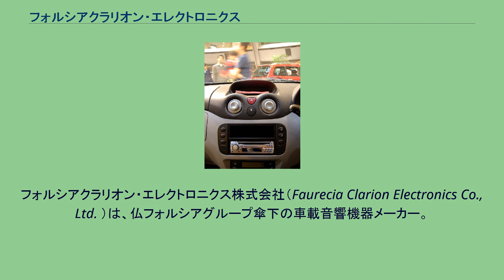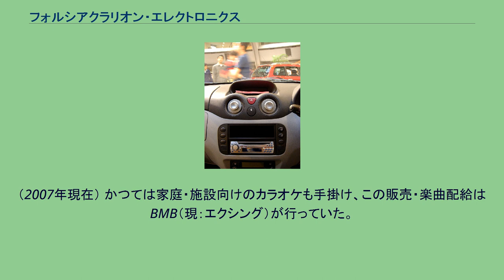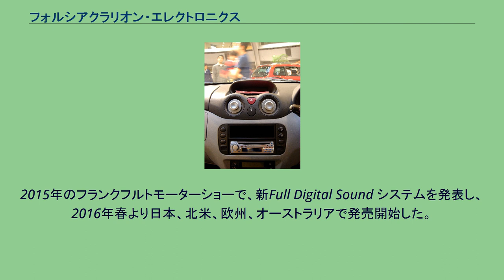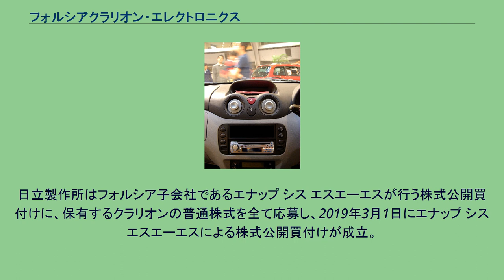フォルシアクラリオン・エレクトロニクス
フォルシアクラリオン・エレクトロニクス株式会社（Faurecia Clarion Electronics Co., Ltd. ）は、仏フォルシアグループ傘下の車載音響機器メーカー。
社名は高音域の巻管の楽器クラリオン（ビューグル）に由来する。
本社は埼玉県さいたま市中央区新都心に所在する。
カーAV（カーオーディオやカーナビゲーション）、バス用の放送装置などが主力商品である。
日産やホンダを始めとする日本の各自動車メーカーや、日本国外ではPSA・プジョーシトロエン・ルノー等へ純正ナビ・オーディオをOEM納入している。
2005年にはAppleのiPodと連携したカーオーディオ、「VRX755VD」（北米向け）を発売し、引き続き日本国内でも同様のカーオーディオやカーナビを発売した。
日産純正カーナビでのiPod対応型も発売した。
2007年には、多様なメディアの再生機能や高い耐久性が評価され、米国で販売していた「VRX935VD」と「VCZ625」の2製品がアメリカ航空宇宙局に採用された。
カーAV機器としては世界で初めて、自動車と同じ12V電源を持つ国際宇宙ステーション内に取り付けられる。
2012年6月には、自動車向けクラウド情報ネットワークサービス「Smart Access」を開始する。
バス用機器も事業の柱のひとつで、音声合成放送装置や運賃表示機、行先表示機、シンセサイザーカラオケなど多岐に亘る。
特に国内路線バス向け音声合成システム市場においては、約7割のシェアを持つ。
（2007年現在） かつては家庭・施設向けのカラオケも手掛け、この販売・楽曲配給はBMB（現：エクシング）が行っていた。
現在も歌広場等でクラリオン製スピーカー等が設置されているのを見ることができる（なお、クラリオン製スピーカーが接続されているアンプおよびコマンダーは旧BMBのUGAに限らず、引き継いだエクシングのJOYSOUND（主にUGAからの交換）や第一興商のDAMもある）。
2002年からコンテンツ事業を開始した。
「Movieum」「Smart Access」「おなまえ鑑定団」。
キャンペーンガール「クラリオンガール」を主催していたことでも有名である。
同社カーナビゲーションのガイド音声役でもある。
シトロエン・C2に装着されているクラリオン製カーオーディオ 2010年発売のカーナビゲーションから、経路誘導時の音声を好みで変更することができる「ダウンロードボイス」を展開。
現在では丹下桜、松来未祐、植田佳奈、洲崎綾、西明日香といった人気声優を起用している。
2015年のフランクフルトモーターショーで、新Full Digital Sound システムを発表し、2016年春より日本、北米、欧州、オーストラリアで発売開始した。
2018年10月26日、日立製作所（クラリオンは2006年12月、TOBにより日立製作所の連結子会社化）は東京都内で決算会見を開き、フランスの大手自動車部品サプライヤーであるフォルシア（Faurecia）にクラリオンを899億円で売却すると正式に発表した。
これによりクラリオンは日立製作所の連結子会社から外れる。
日立製作所はフォルシア子会社であるエナップ シス エスエーエスが行う株式公開買付けに、保有するクラリオンの普通株式を全て応募し、2019年3月1日にエナップ シス エスエーエスによる株式公開買付けが成立。
クラリオン株式は、同年3月25日付で上場廃止となった。